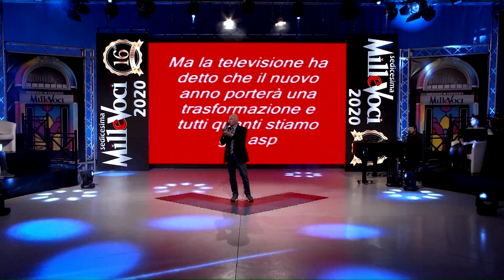MilleVoci © edizione 2020 - Ottava puntata